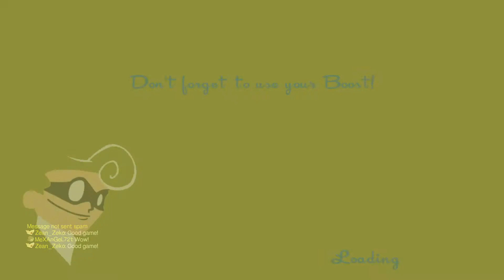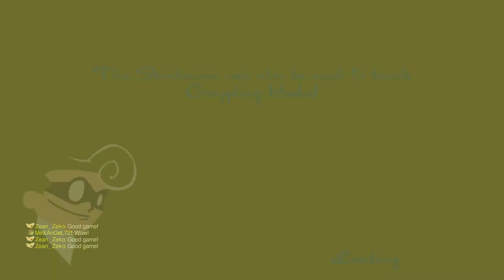A Random But Fun Game Of SpeedRunners | SpeedRunners W/ Friends